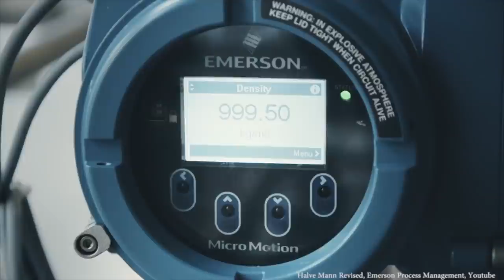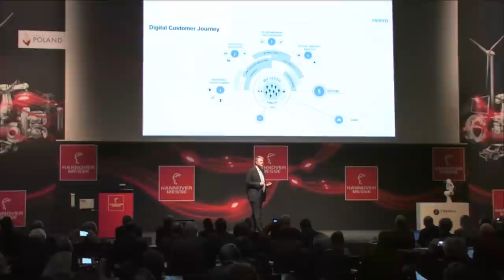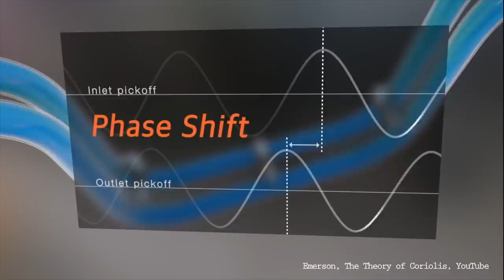Process Automation allows beer to flow under Belgian grounds Visaya Weekly Episode 1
1st episode of Visaya Weekly.

This week we talk about:
- How process automation allowed the construction of the first beer pipeline in Brugge?
- Did you miss the Hannover Messe 2017 preview event? don't worry we will tell you all you need to know.
- Not sure how to select a Coriolis Flowmeter? or How it works? don't worry we have the answer right here.